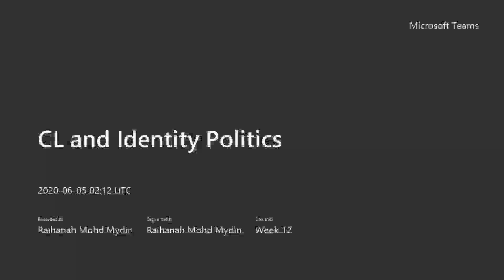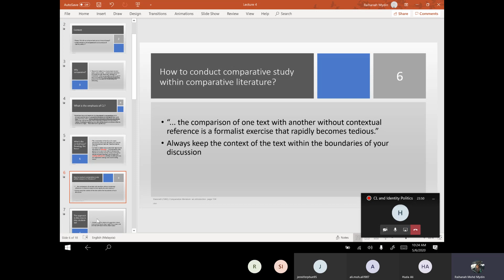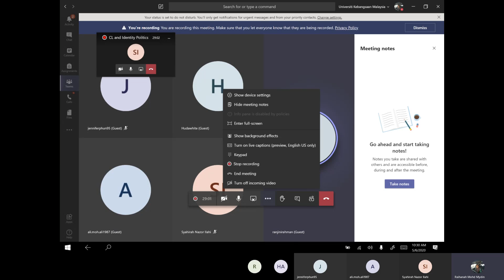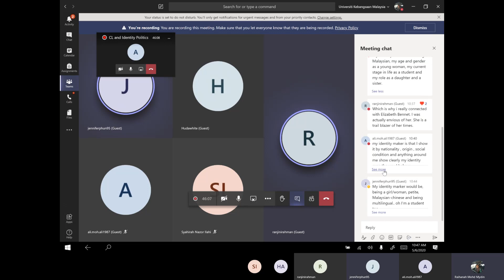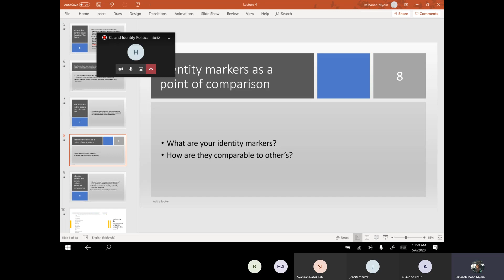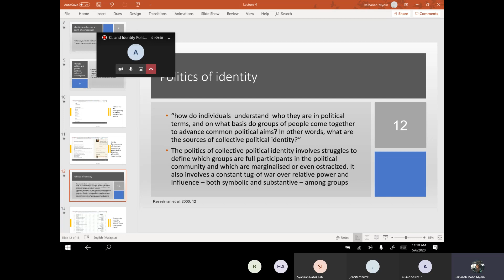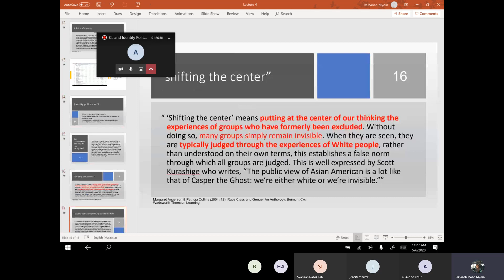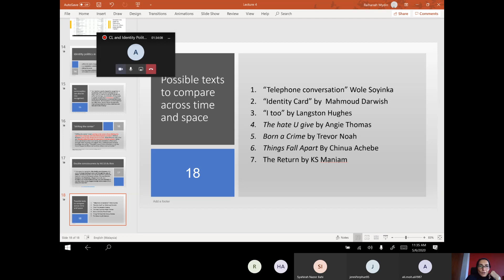CL and Identity Politics: an introduction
General introduction into the theme of identity politics and how it can be used to read texts across time and space.